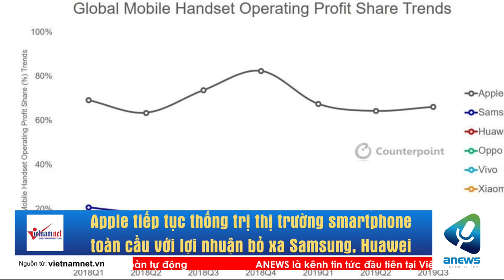Apple tiếp tục thống trị thị trường smartphone toàn cầu với lợi nhuận bỏ xa Samsung, Huawei